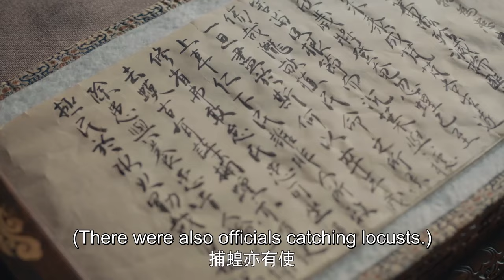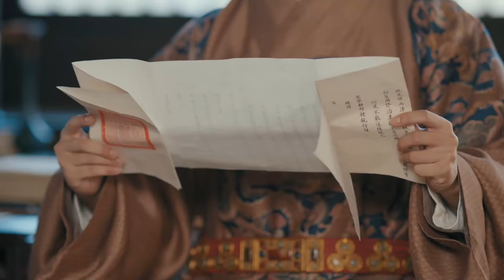ENG【超甜纯享】💕子衿利用卫王欺骗朱瞻基，朱瞻基竟毫无怨言只好宠溺惯着！【尚食 Royal Feast】| 许凯 吴谨言 | 古装宫廷美食剧 | 欢娱影视